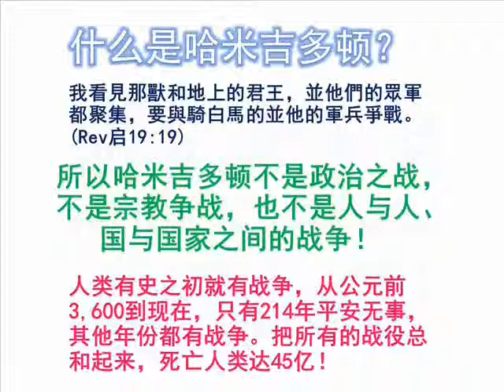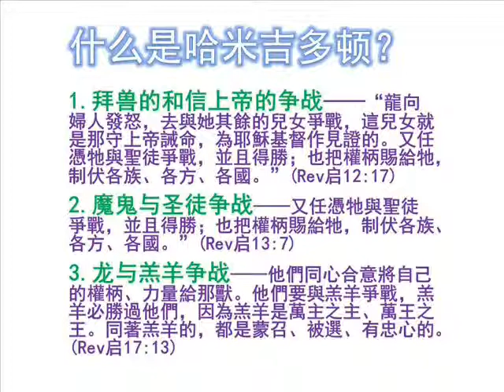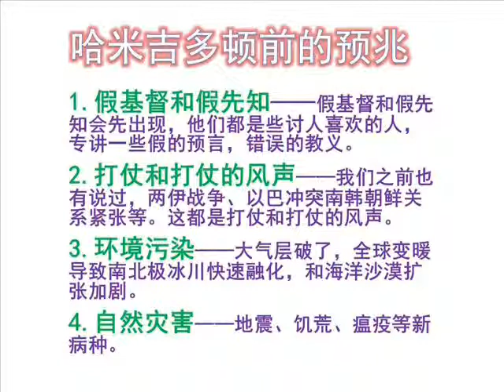什么是哈米吉多顿？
《终极决战——哈米吉多顿》讲道精华
曾仪生牧师证道
2012年11月11日，星期天